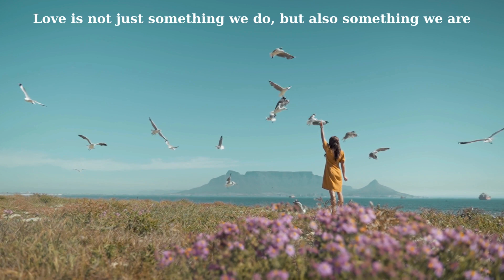You - Relax music - Vlog - Melorama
Melorama Music
Relaxing music Relieves stress, Anxiety and Depression 🌿 Heals the Mind, body and Soul.